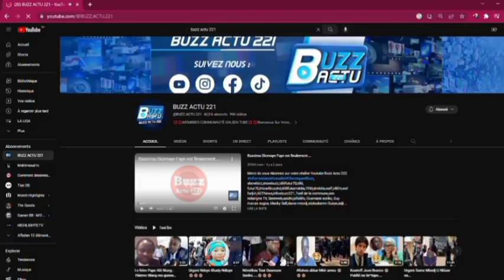Thieuy Adji Sarr daye schnapps....